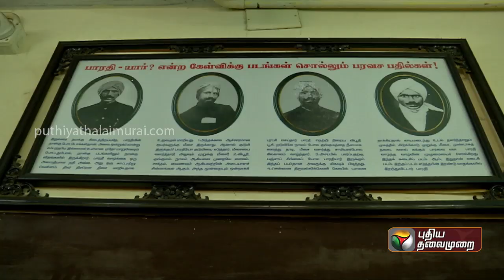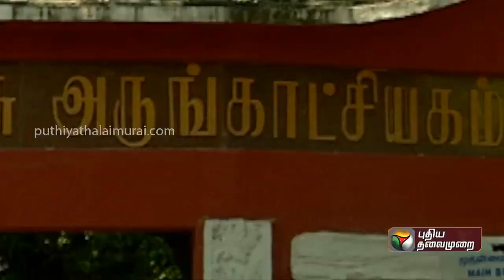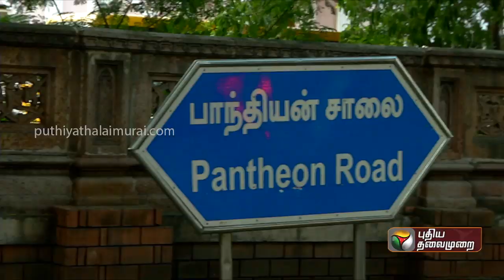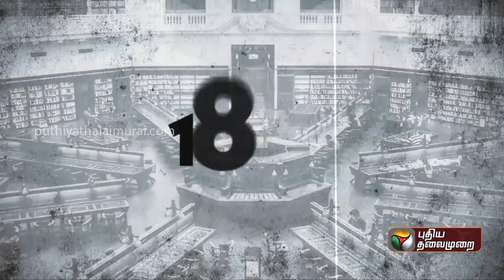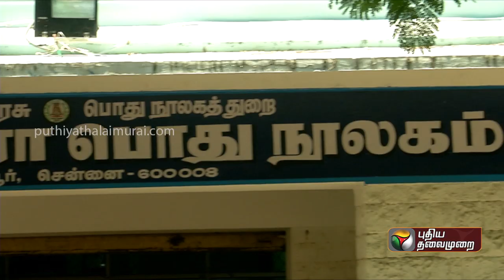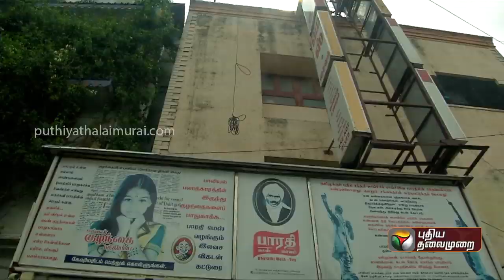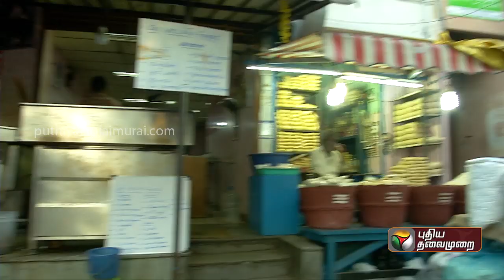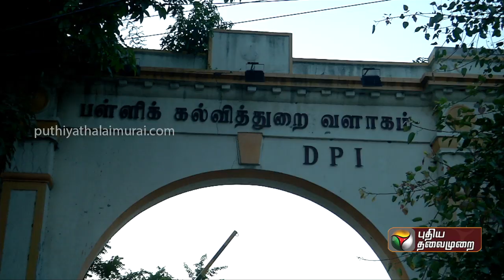Konjam Soru Konjam Varalaru :ராகி மாவு லட்டு, சுமிதி பால் செய்வது எப்படி?| 05/10/2019